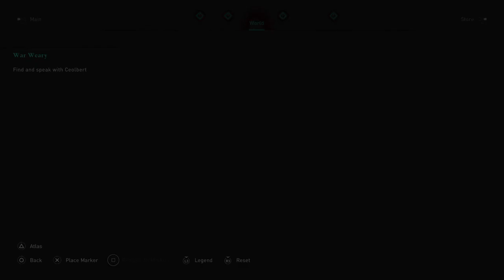Assassin's Creed® Valhalla---- Sciropescire Wealth: Caustow Castle